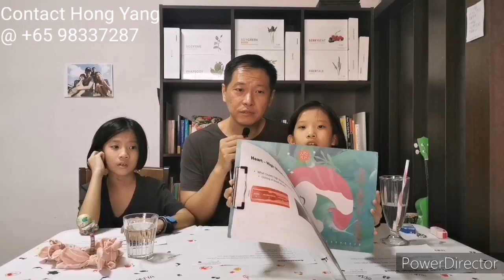🍵Tea Break Talk with the Tohs🍵 Episode #18 - Our Heart (Part 2)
This a part 2 of the subject on our heart. In episode #17, we talked about high cholesterol. This episode, Weare going to talk about high blood pressure also known as hypertension.

Can medication helps to cure hypertension and what are the side effects of the medication?